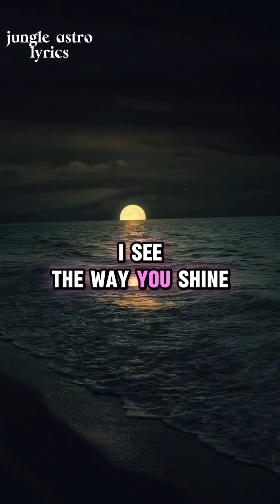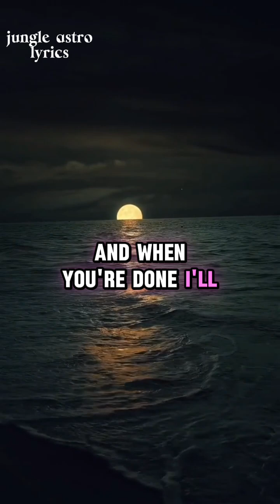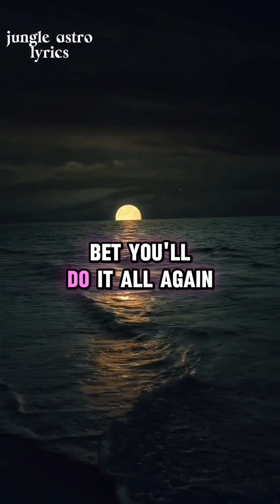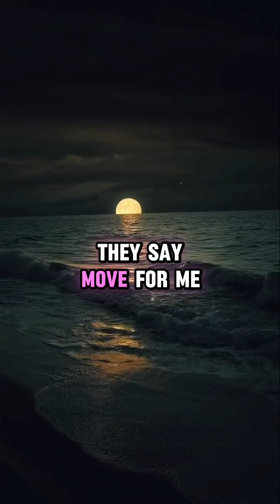TONES AND I - DANCE MONKEY (LYRICS)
rate my video and follow for more